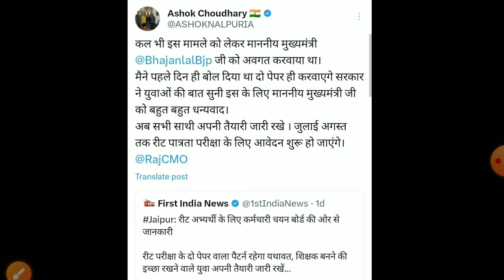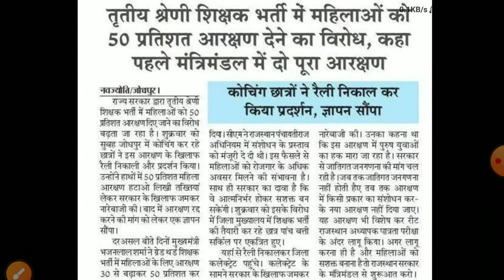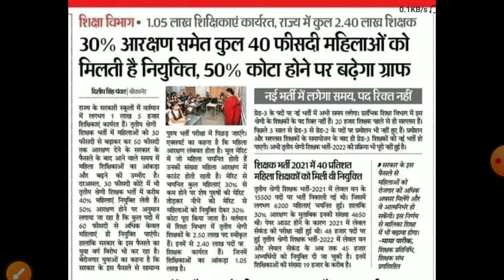Reet New vacancy 2024/Reet vacancy kb aayegi/Reet 50% female reservation2024/reet leval1/रीट नईभर्ती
re
Bed result 2024
reet _bstanswer_keyReet